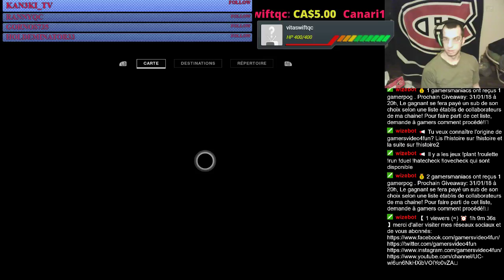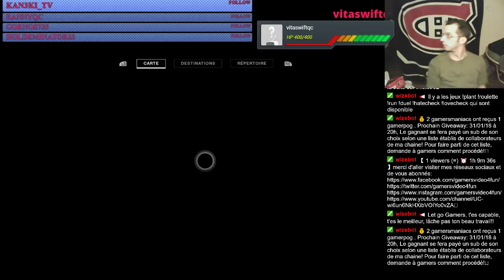Destiny 2 on twitch du 16/01/18 part 1